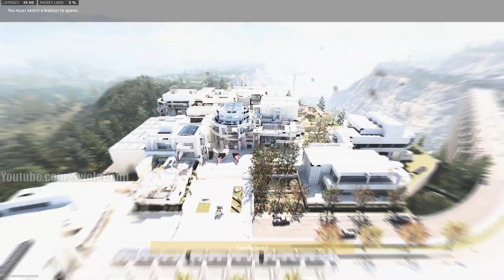This Is BUSTED! Lockwood MK2 Gameplay - Call of Duty Modern Warfare 2 Gameplay - CoD MW2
Want to see one of the most broken, OP, busted guns in all of Cod MW2 beta? The Lockwood MK2 is by far one of the strongest weapons in the game able to delete other players with very little investment. Just point and click. There is no weapon more broken, overpowered, or busted than the Lockwood MK2 in Call of Duty Modern Warfare 2. It is the most powerful imbalanced unfair weapon in the entire game, and this video shows off its full potential. If this weapon isn't nerfed soon, people might quit over how overpowered it is.

Title: This Is BUSTED! Lockwood MK2 Gameplay - Call of Duty Modern Warfare 2 Gameplay - CoD MW2